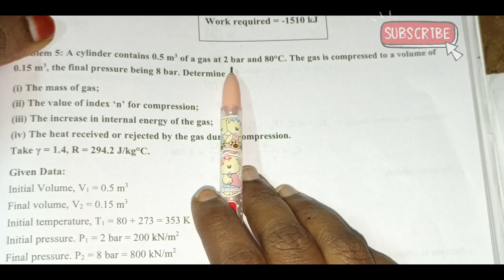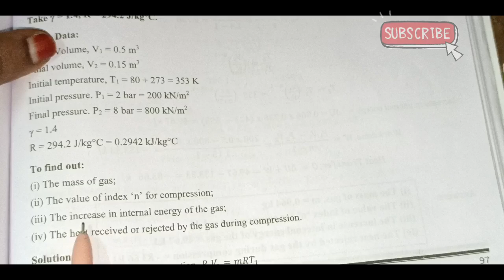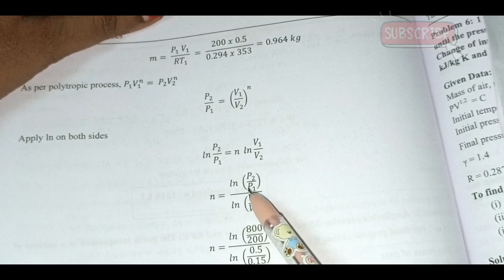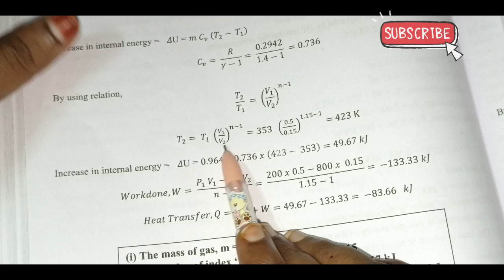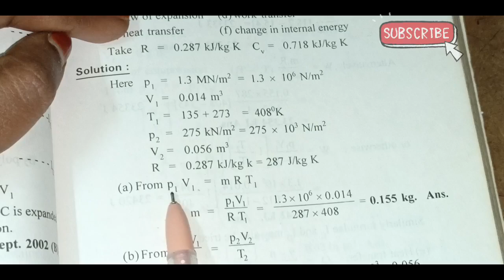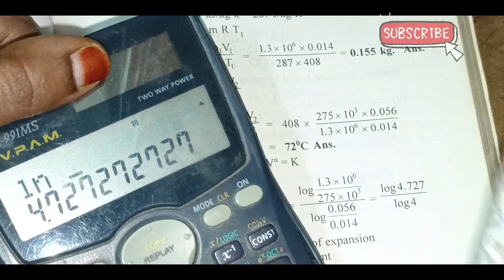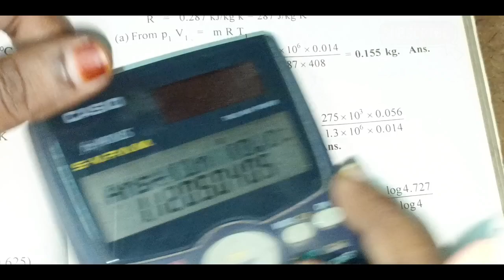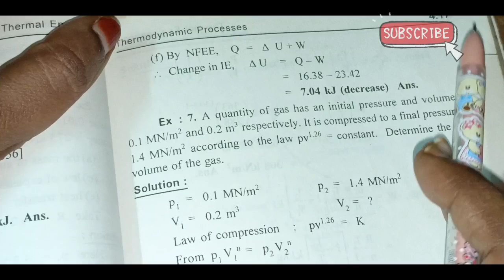C-23 ll Thermal Engineering 1 ll Most important problem ll THERMAL ENGINEERING -1ll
Hi everyone
In this video I am explaining the most important to model of essay question of problem in subject of thermal engineering 1 of the unit is thermodynamic process according to the syllabus curriculum c23 mechanical 3rd sem if you like the video please subscribe my channel and hit the bell icon for more videos thank you for watching